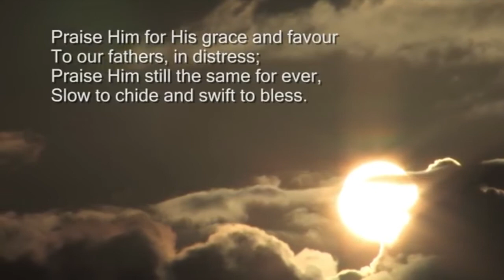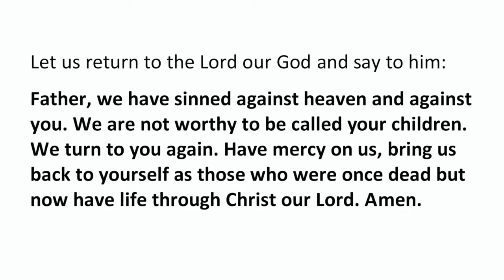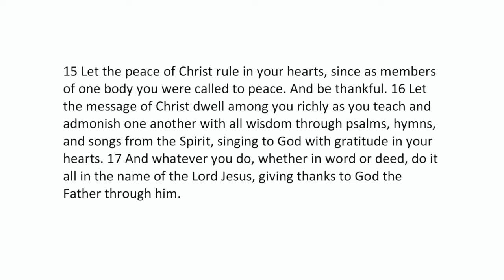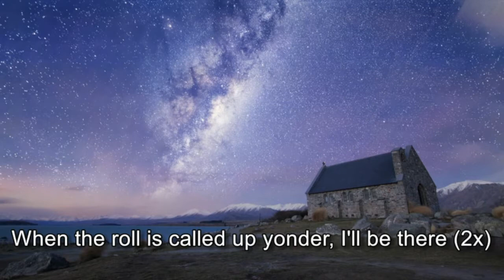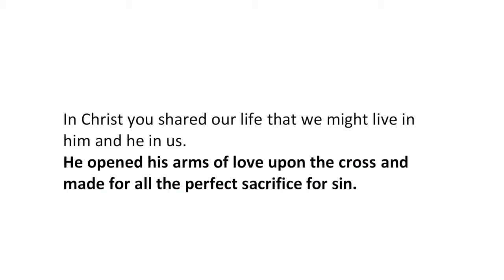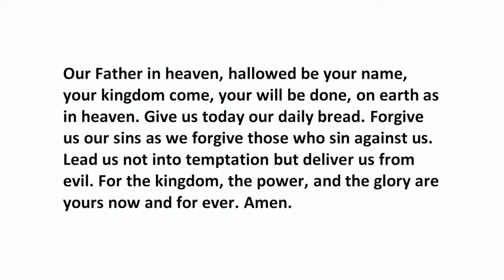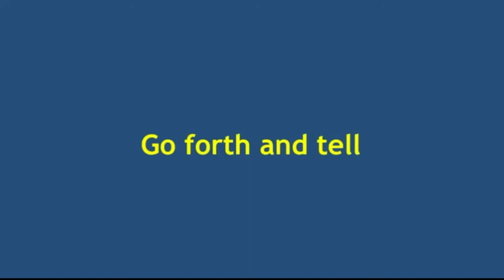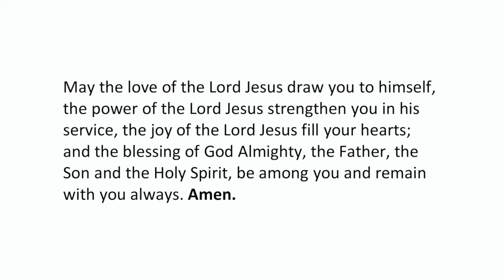Holy Communion at Axmouth 25 Oct 20